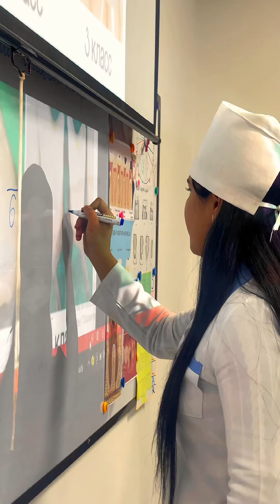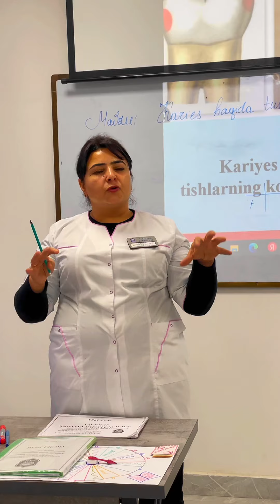Osiyo Xalqaro Universiteti Tibbiyot yo'nalishida qiziqarli ochiq darsdan lavhalar